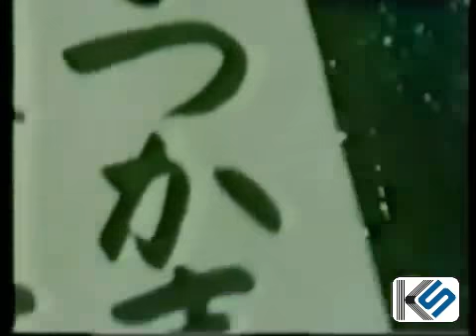Samurai 1970 Sigla (Kozure Ōkami Lone Wolf & Cub)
Nato dal manga omonimo molto famoso in Giappone ideato da Kazuo Koike e disegnato da Goseki Kojima, narra le avventure del samurai Itto Ogami, un Rōnin che avendo perso l'onore in seguito alla morte della sua famiglia e all'accusa di alto tradimento, decide di combattere per ritrovare la dignità perduta. Il suo piccolo figlio Daigoro lo seguirà nel suo cammino.
Il segmento di video è tratto dall'inizio di una puntata.